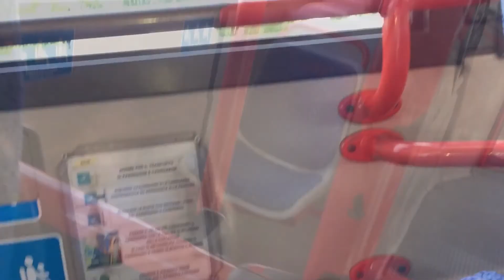বিদেশের মাটিতে আমাদের দেশি সবজি ।Weekend vlog